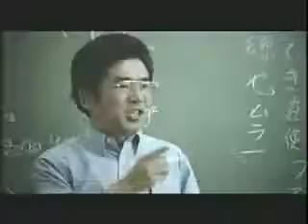Who Are You? Exclusive Japanese Commercial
The following commercial was part of the "Who Are You?" commercial campaign for the GameBoy Advance and was aired in japan exclusively.